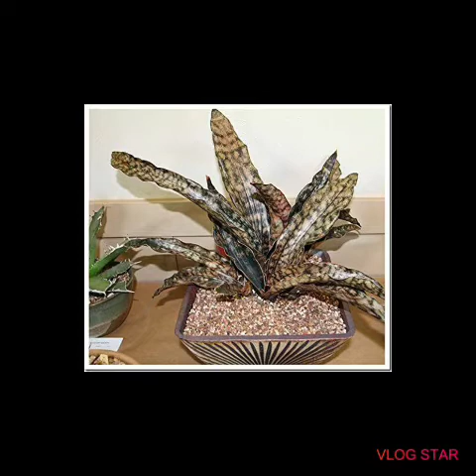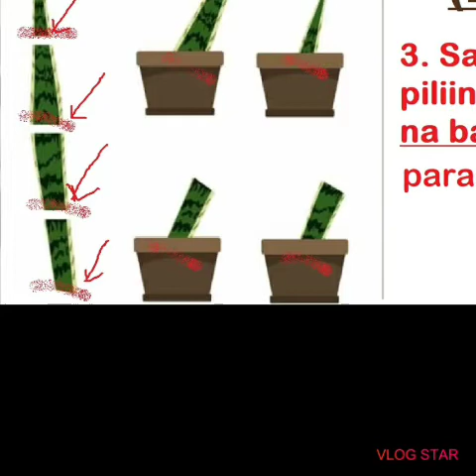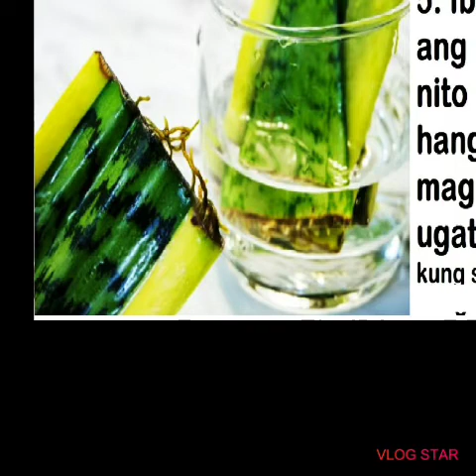TAMANG PAGAALAGA NG SNAKE PLANT/PAANO MAGPARAMI SA TUBIG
how to take care of your snake plant#how to propagate on water